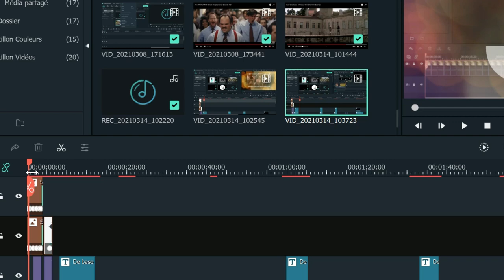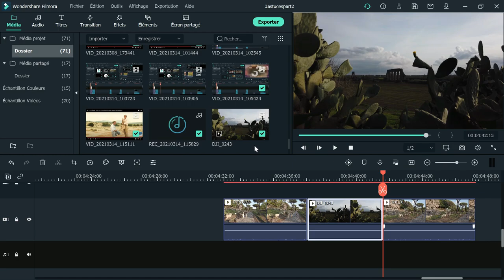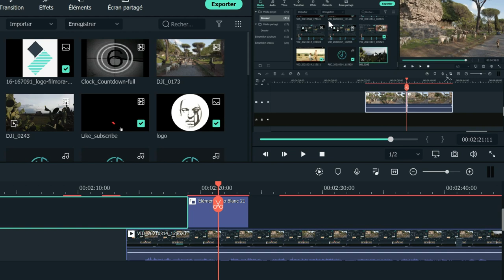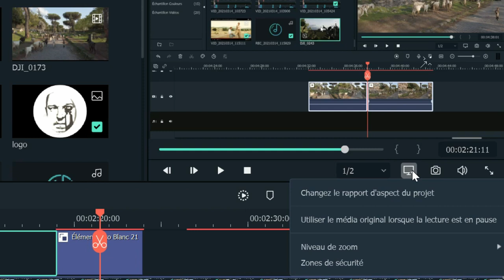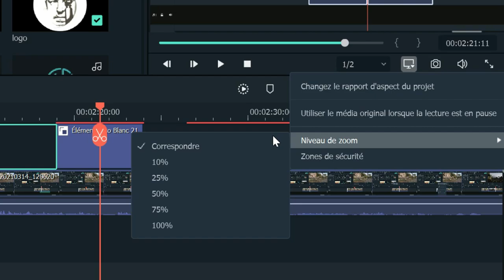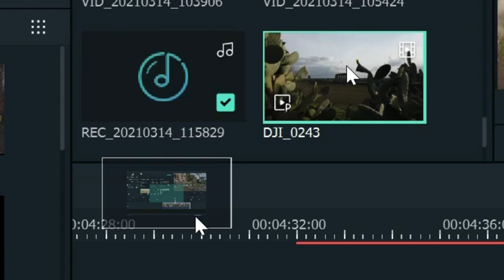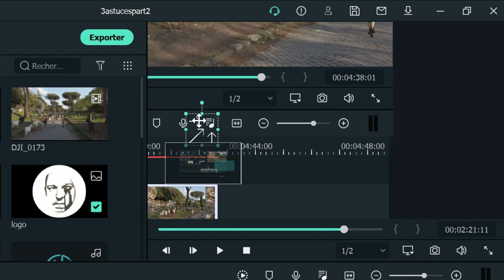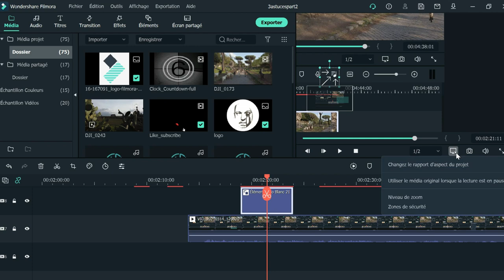3 ASTUCES Filmora X part.2, mixer l'audio, insérer un clip, zoomer la fenêtre de prévisualisation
Je vais vous donner 3 NOUVELLES astuces pour utiliser au mieux Filmora X. On va voire comment mixer des pistes audio, comment insérer facilement un clip et finalement comment optimiser la fenêtre de prévisualisation pour votre confort visuel.

Tables des matières :

00:00 - Intro
00:07 - Utiliser le mélangeur audio
01:08 - Insérer facilement un clip
01:43 - Zoom Fenêtre de prévisualisation

Merci de soutenir cette chaîne en aimant la vidéo et en vous abonnant.

Reprise Vidéo en extérieur avec DJI Osmo Pocket :
Reprise aérienne avec DJI mavic mini :
Reprise son avec microphone Yotto :
Carte mémoire Vidéo Sandisk Extreme Pro 128Go :
Lumière studio avec GVM 600S light kit :